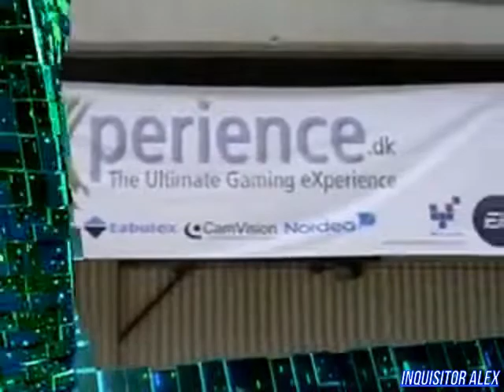11 - Cyber Sport (ТК "7ТВ", 2007 год) 480p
11 - Cyber Sport (ТК "7ТВ", 2007 год) 480p

Новости Киберспорта:
- С 3 по 5 августа в Дании состоялся турнир The-eXperience;
- Российское StarCraft: Blood War-комьюнити сегодня праздновал завершение первого сезона лиги StarCraft Lad Championship;
- FIFA-состав коллектива "OverLord" анонсировал новое пополнение
- Недавно компания Blizzard подсчитала количество игроков в World of WarCraft;

Школа Виртуального спорта:
- Гранаты в Counter-Strike: Source

Новейшие киберспортивные девайсы:
- Razer Diamondback 3G;
- Oklick 860 M;
- Turbo Runner WD184;
- SVEN Multimedia EL79 (?).

Турнир:
- Матч между Virtus.pro (Москва) - Forza (Москва)
Карта: de_train
Итоговый счет: ...
Над передачей работали:

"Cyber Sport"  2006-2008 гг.